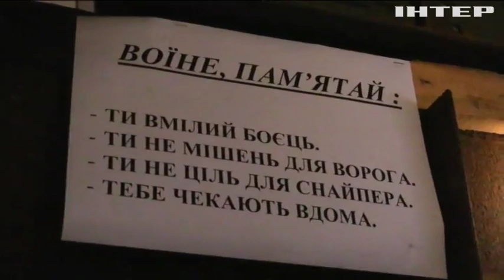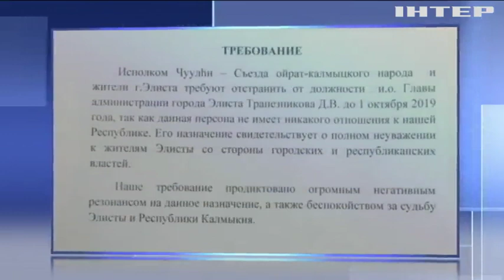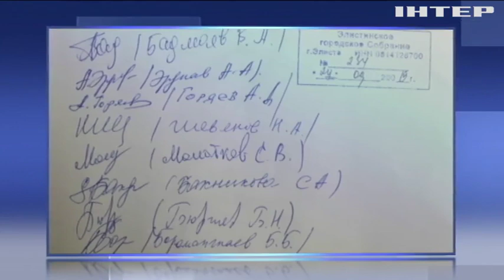Новости 7:00, выпуск за 30 сентября 2019 года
Дивіться у цьому випуску: На Донбасі зафіксували 11 разів порушення режиму тиші. Кабмін схвалив програму дій уряду. Демократи США вимагають оприлюднити стенограму розмови Трампа і Путіна.